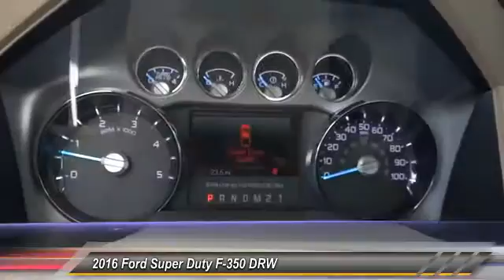2016 Ford Super Duty F-350 DRW HEMET, SAN JACINTO, LAKEVIEW, PERRIS, PALM SPRINGS F16089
2016 Ford Super Duty F-350 DRW 4WD Crew Cab 172 Lariat

GOSCH FORD HEMET PROUDLY SERVING HEMET, SAN JACINTO, LAKEVIEW, PERRIS, PALM SPRINGS, AND SURROUNDING SOUTHERN CALIFORNIA LOCATIONS. THIS WHITE PLATINUM METALLIC TRI-COAT 2016 Ford SUPER DUTY F-350 DRW IS EQUIPPED WITH A 8 Cylinder Engine, AUTOMATIC TRANSMISSION, AND RECEIVES AN ESTIMATED . GOSCH FORD HEMET 150 CARRIAGE CIRCLE HEMET CA 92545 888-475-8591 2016 Ford SUPER DUTY F-350 DRW 4WD Crew Cab 172 Lariat Contact Gosch Auto Group today for information on dozens of vehicles like this 2016 Ford Super Duty F-350 DRW Lariat. Today's luxury vehicle is not just about opulence. It's about a perfect balance of performance, comfort and attention to detail. This 2016 Ford Super Duty F-350 DRW is the perfect example of the modern luxury. Taking the road less traveled has never been more fun than with this 4WD. With improved performance, mileage and acceleration, this 2016 4WD Ford Super Duty F-350 DRW Lariat is king of the off-road. The look is unmistakably Ford, the smooth contours and cutting-edge technology of this Ford Super Duty F-350 DRW Lariat will definitely turn heads. You can finally stop searching... You've found the one you've been looking for. Please contact the Gosch Auto Group for more information. Stock #: F16089 | VIN: 1FT8W3DT9GEA28576 | 2016 Ford Super Duty F-350 DRW 4WD Crew Cab 172 Lariat Gosch Ford Hemet